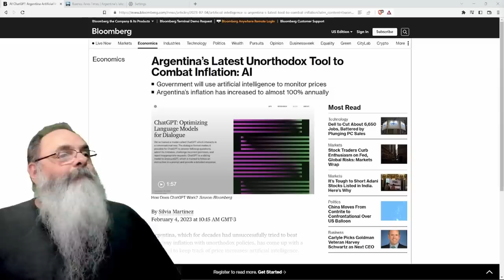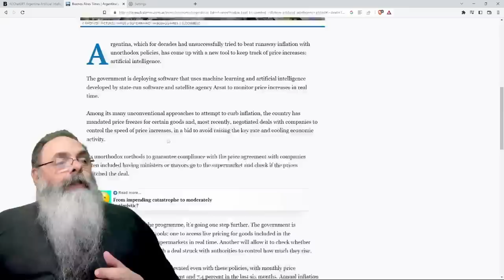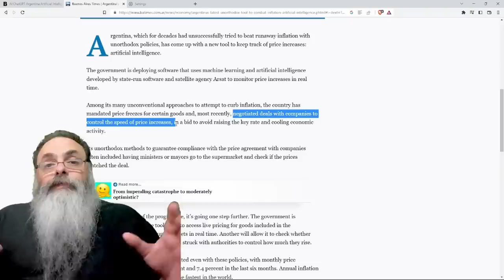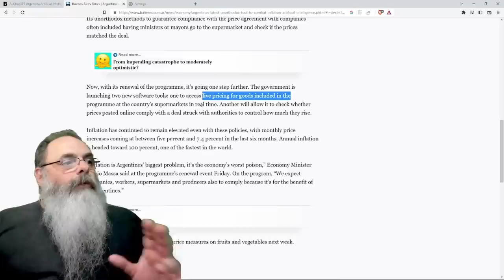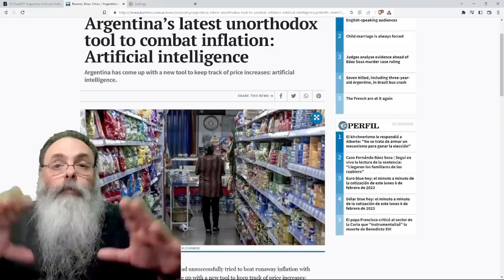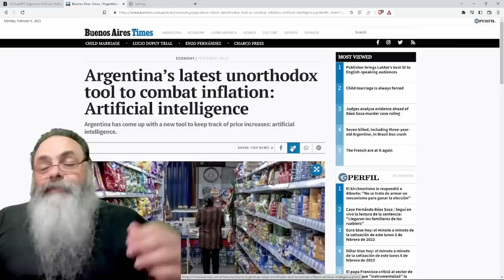ARGENTINA quer USAR uma INTELIGÊNCIA ARTIFICIAL para RESOLVER o PROBLEMA da INFLAÇÃO no PAÍS